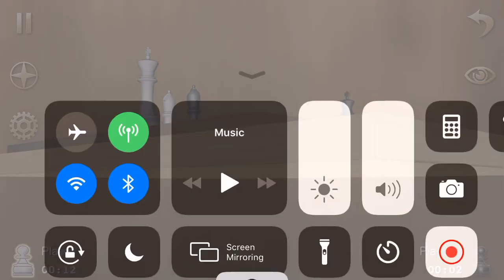Baby Tv Art Helicopter